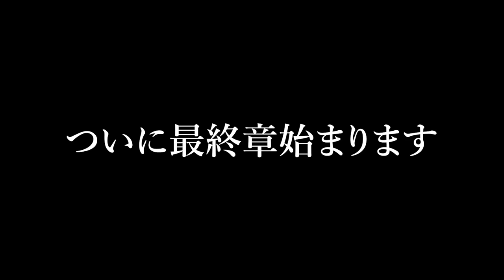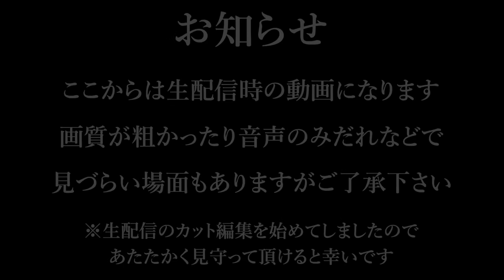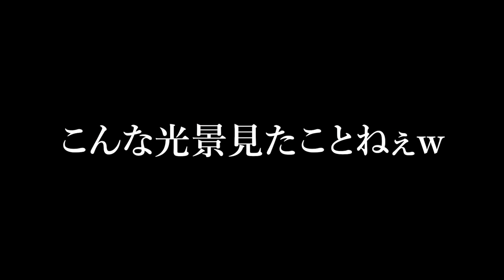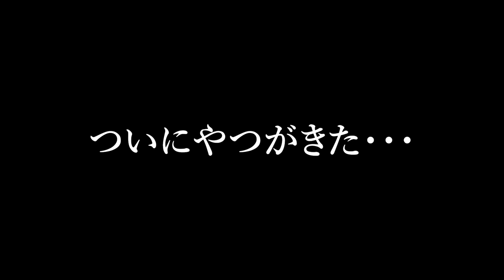【RUST】伝説に名を刻め！総勢80人超大型クランが公式鯖でロケラン1000発レイドに挑む！最終章【ゲーム実況】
これが公式鯖でリアルに集めたロケラン1000発レイド！一度やると決めたらやり切るのが俺達LEONCOMPANYだ！！！！！！

【自己紹介】
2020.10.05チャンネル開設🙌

YouTubeで編集スキルを独学で学びゲーム実況者として挑戦中‼️

”撮影・構成・編集・プレイ すべて俺！”

※独学の為、温かい目で見てやってください

LEON代表のチャンネルの歴史
2020/10/05 　チャンネル始動！
※1万再生動画達成！総再生数6万再生突破！
　　　　総再生回数300,000回突破🎬
　　　　生配信同時接続420人達成🎥

PCゲームのリアルマインクラフト『Rust』の参加型企画で･･･
鯖最大規模拠点 & 1000発ロケランレイドを達成🚀

はじめました！最新情報や日常のツイートで絶賛ツイート中！
(2021年6月15日現在フォロワー数590人）

生配信情報＆参加型情報などさらに身近にコミュニケーションを一緒に取りましょう！
是非ご参加ください！あなたの入社お待ちしています！